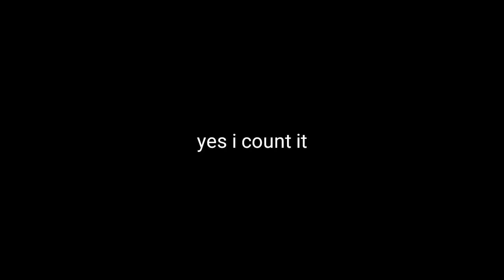How long it takes to get MISSOURI modernwarship